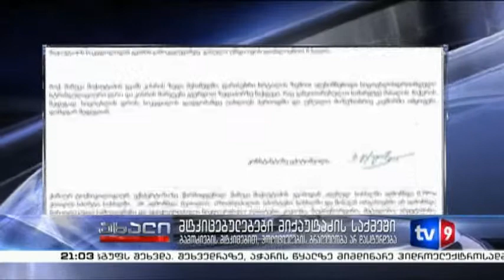ახალი 9 | მტკიცებულებები მიქაუტაძის საქმეში | 16.07.13